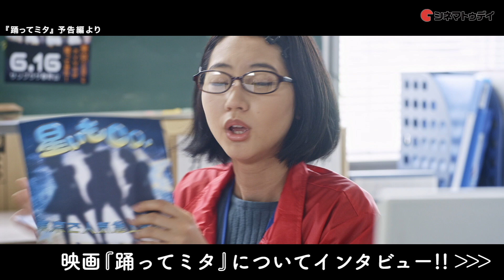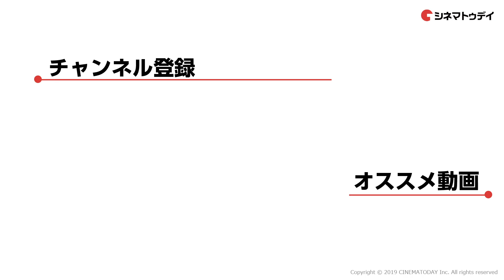自分らしさを追求するストイックな美少女・加藤小夏｜この美少女に注目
映画『踊ってミタ』で古泉ニナを演じる加藤小夏にインタビュー！
ー見どころー
『ポエトリーエンジェル』の岡山天音と飯塚俊光監督が再び組んだダンスムービー。踊りを通じて生きる力を取り戻す人々を描く。『ポエトリーエンジェル』にも出演した武田玲奈をはじめ、岡山出演のドラマ「I”s」などの加藤小夏、『スレイブメン』などの中村優一、モデル・女優の横田真悠らが共演。音楽にイナメトオル名義でも活動しているボカロプロデューサーの40mP、振付にDJとしても活躍するめろちん、キャストにダンサーのりりりらニコニコ動画でおなじみの面々が名を連ねた。
映像作家になることを諦め、故郷の町役場の観光課職員になったが夢を捨てられずにいる三田（岡山天音）は、2週間で町を活性化するよう町長に命じられる。しかし、観光名所もなく、苦し紛れに町民参加の踊りによる PR 映像を制作することになる。

撮影：長谷川俊介・若林壮太／編集：柴田莉央